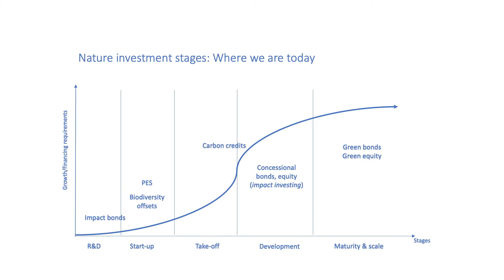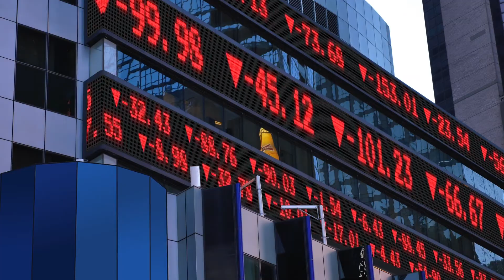Future of Food 3 – Can Markets Save Nature? Research from CCFI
The latest research from the Centre for Climate Finance & Investment takes the research series on the Future of Food into analysing private routes to ‘Investing in Nature to Tackle Biodiversity Loss and Enhance Food Security’. The financial sector is waking up to nature. The “double materiality” of nature-related risks means finance simultaneously impacts nature through its activities and is also exposed to risks emerging from nature loss. This research series is supported by Standard Chartered Bank.

Find out more about the Centre for Climate Finance & Investment at Imperial College Business School